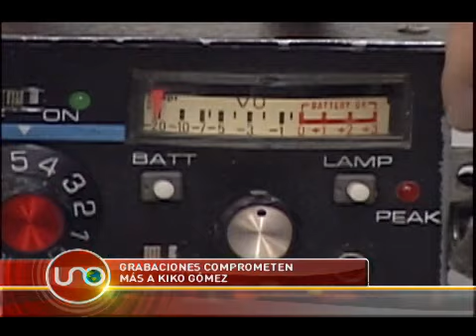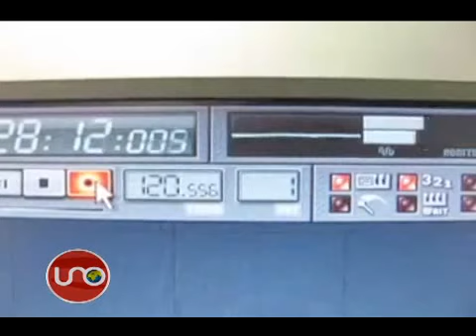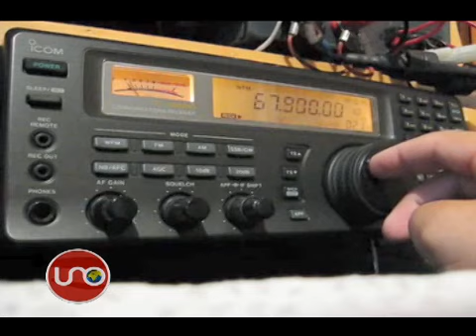Grabaciones comprometen más a Kiko Gómez con Marquitos Figueroa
Buscando pistas de la relación entre el detenido exgobernador de la Guajira, Kiko Gómez, y el narcotraficante alias Marquitos Figueroa, los investigadores grabaron los conversaciones del hijo y dos sobrinos del jefe narco y encontraron varias sorpresas de sus actividades.